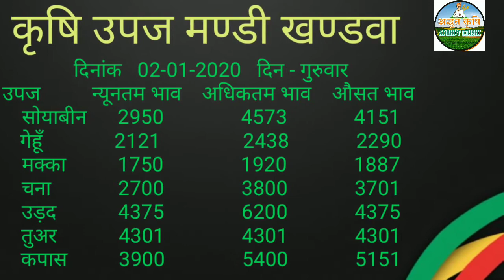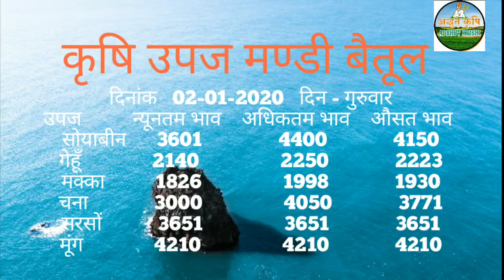Mandi Bhav Khandwa Dhamnod and Betul मण्डी भाव खण्डवा धामनोद और बैतूल 02 जनवरी 2020 02-01-2020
निमाड़ अंचल की कृषि उपज मंडी के द्वारा प्राप्त मंडी भाव की जानकारी सभी किसान भाइयों के लिए आज दिनांक 02 जनवरी 2020 के संदर्भ में.
Mandi Bhav
मण्डी भाव
Adbhut Krishi
अद्भुत कृषि
January 2020
Khandwa Mandi
Courtesy -  Priyanka Sitoke, Mahesh Mujalda and Suraj Ueke